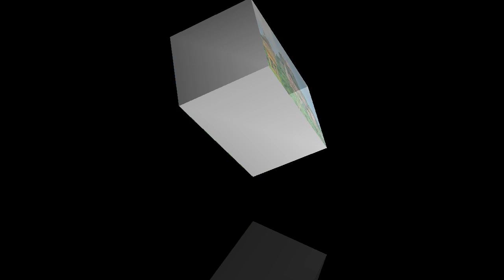Manraj Deewana Dev Narayan Bhajan 2021//धणी मारी पार लगा ज्यो र !! देव नारायण भजन मनराज दीवाना 2021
✵Singer : Manraj Deewana
✵Song :  धणी मारी पार लगा ज्यो र
✵Artist : Manraj Deewana
✵Editor : Jeetu Bhai
✵Lycris : Manraj Deewana
✵Category : Rajasthani Folk songs
✵Director : Bheru Gurjar
✵D.O.P : Vicky Bhai Thekla
✵Producer  : Dilkhush Gujjar
✵Digital partner : ABK DIGITAL

singer manraj deewana new song 2021 dj remix
सिंगर मनराज दीवाना न्यू सॉन्ग 2021 डीजे रीमिक्स
सिंगर मनराज दीवाना न्यू सॉन्ग 2021 रीमिक्स
सिंगर मनराज दीवाना न्यू सॉन्ग 2020 डीजे रीमिक्स
मनराज दीवाना न्यू सॉन्ग 2021 dj remix तेजाजी
manraj deewana new song 2021 dj remix   full bass
manraj deewana new song 2020 dj remix full▬▬▬▬▬▬▬▬▬▬▬▬▬▬▬▬▬